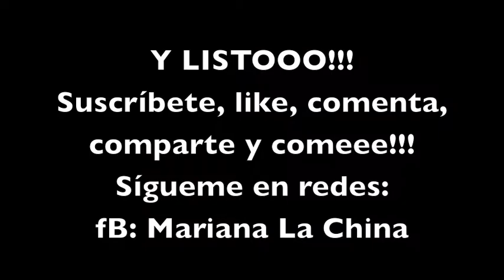Arroz Rojo! (RECETA CASERA Y FÁCIL!)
El día de hoy les comparto una de las recetas de Arroz Rojo que preparamos en casa, con pocos ingredientes y paso a paso para que te quede riquísimo, echa ojo!

Tweet: @mariana_lachina